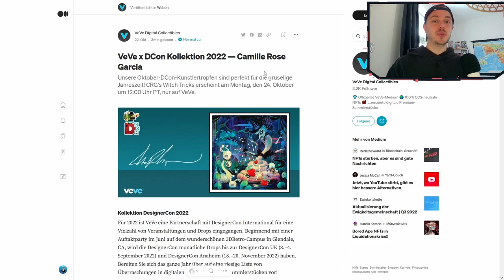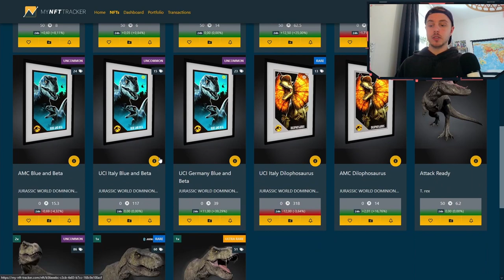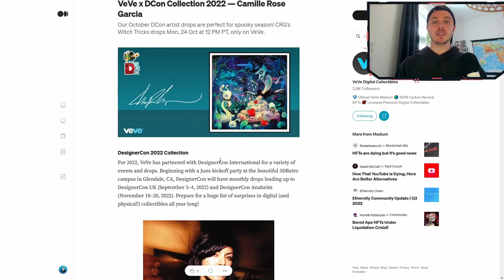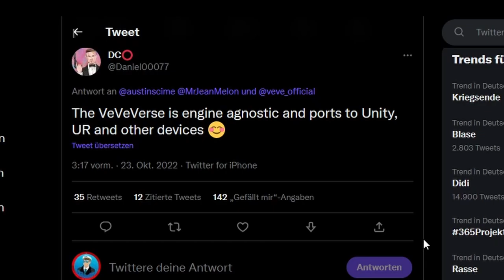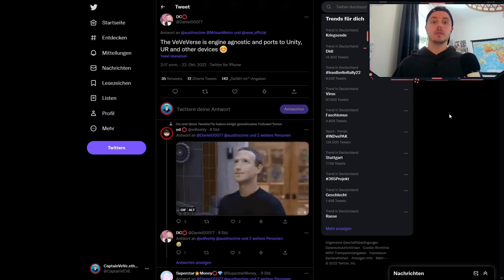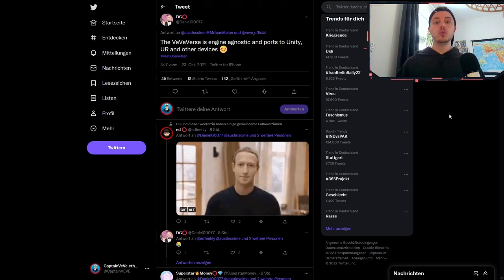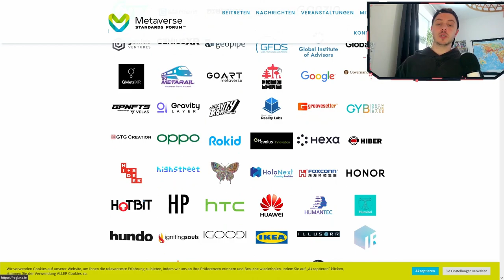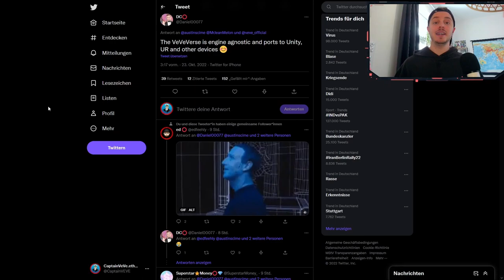VeVeVerse Grafik wird... | VeVe NFT Drop Details! | VeVe deutsch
COO von VeVe Dan Crothers hat bekannt gegeben wie die Qualität des VeVeVerse in etwa werden könnte. Außerdem sprechen wir über den nächste Drop!

                  ➖➖➖➖➖➖⬇️Quellen⬇️➖➖➖➖➖